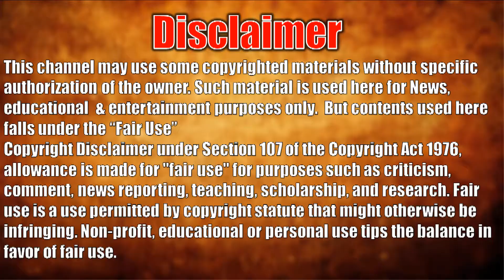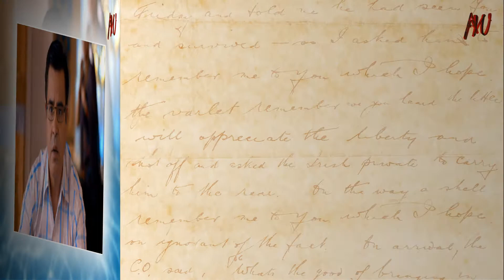Akshay Anand Lifestyle & Biography - Net Worth, Wife, Education, Age, Family, House, Car, Bio, Wiki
Akshay Anand Lifestyle & Biography - Net Worth Wife Education Age, Family House Car Bio Wiki of Akshay Anand. Hindi Serial Actor Akshay Anand Amazing Lifestyle You want to knwo about him. Akshay Anand biography and all the interesting facts about him you don't know.

Serial List
Choti Maa - Ek Anokha Bandhan
Thoda Hai Thode Ki Zaroorat Hai
Indradhanush
Astitva... Ek Prem Kahani
Bandini...Manish Sabharwal
Mere Samne Wali Khidki
Kehta Hai Dil
Behenein
Saam Daam Dand Bhed(Star Bharat)

Akshay Anand Lifestyle
Occupation Actor Model
Personal Life
Other name John Gardner
Nationality India
Debut Works
TV Debut dradhanush (1989)
Hindi Film Debut  Do Pal (1991)
Kannada Film Debut  America America (1996)
Malayalam Film Debut  Indarprastham (1996)